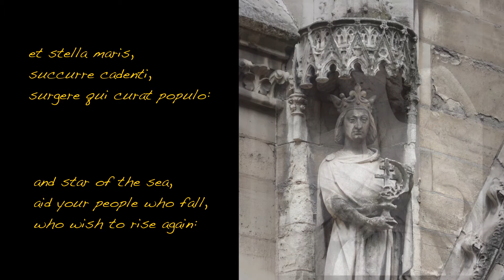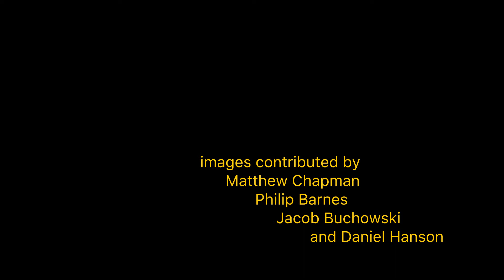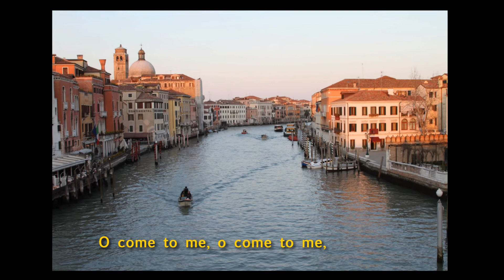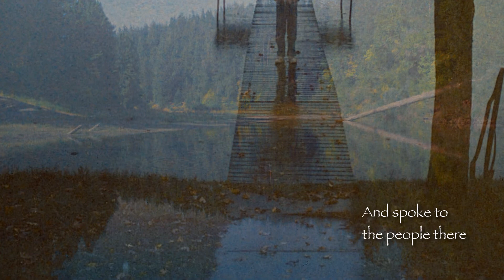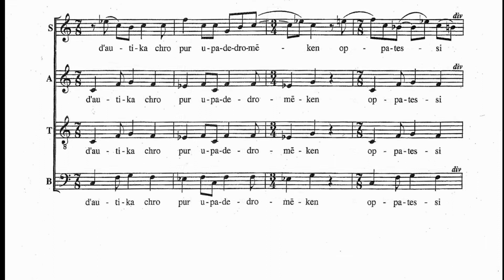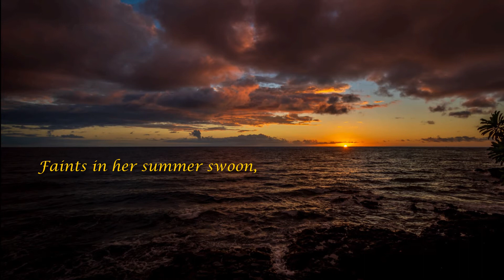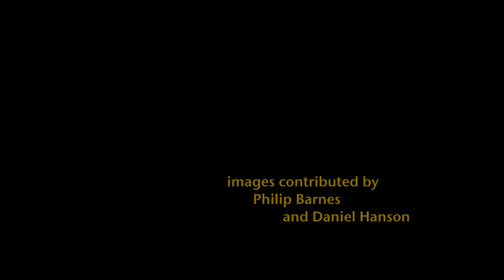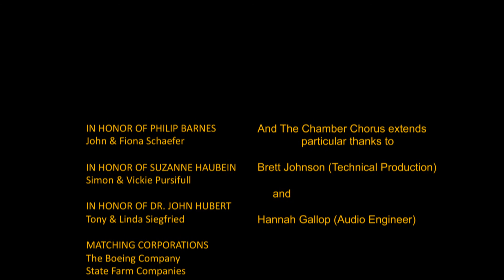Why We Advocate for Women Composers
With Laura Frank (Director of Advancement) and Philip Barnes (Artistic Director)

A conversation explaining how & why we advocate for women composers

This was the second of several illustrated discussions that took the place of live performances during the COVID 19 pandemic. Presented in November 2020 in the sanctuary at Third Baptist Church, Grand Center, Laura and Philip sampled a wide variety of pieces to illustrate our advocacy over the past three decades. An interview with the composer Dobrinka Tabakova precedes her “Alma Redemptoris Mater.” The musical examples were complemented by montages specially created for this series by Board member, Professor Daniel Hanson. We thank Dan & the contributing photographers, as well as the various composers & publishers who generously allowed us to play extracts of their music from live concerts, all performed by the Saint Louis Chamber Chorus. The Chorus retains the copyright for these performances.

The repertoire and its original publishers, where applicable, are given below. Note that some of these printed works are now in the public domain. We welcome inquiries about these pieces and are glad to help other choirs locate copies, if they wish to perform them.

Martha Shaffer: Foundation (from Five Hymns from ‘The Sacred Harp’) (Oxford University Press)
Audrey Kooper Hammann: The Ship Starting (composer’s manuscript)
Carolee Coombs-Stacy: Alma Redemptoris Mater (composer’s manuscript)
Interview with Dobrinka Tabakova
Dobrinka Tabakova: Alma Redemptoris Mater (Valonius Press)
Clara Schumann: Gondoliera (Choral Public Domain Library)
Emma Lou Diemer: Agnus Dei (composer’s manuscript)
Sasha Johnson Manning: Song: in memoriam GRF (composer’s manuscript)
Clare Maclean: Os Anthos Chortou (composer’s manuscript)
Rebecca Clarke: Chorus from Shelley’s ‘Hellas’ (Oxford University Press)
Melissa Dunphy: Waves of Gallipoli (E. C. Schirmer)
Judith Bingham: I Lift Up Mine Eyes (Peters Edition)